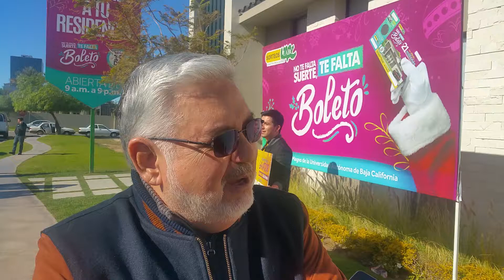Tesorero UABC y presupuesto 2019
El Dr. Víctor Alcántar, Tesorero de a UABC habla sobre el panorama financiero presupuestal de la Máxima Casa de Estudios para el nuevo año